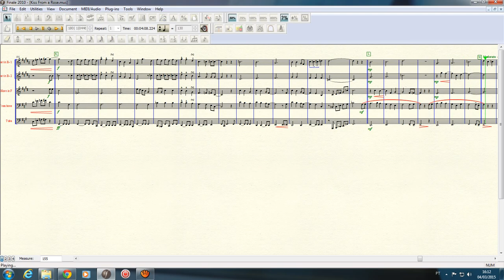Kiss From a Rose - Quintet Brass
Kiss from a Rose
comp: Seal
arr: Fábio Beneduzi